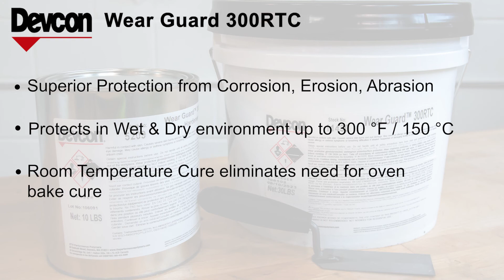Devcon® Wear Guard™ 300RTC Mini Video Mix and Apply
Devcon® Wear Guard™ 300RTC is the next generation wear resistance compound designed to protect equipment in elevated temperature wet and dry environments. This superior room temperature cure coating is highly resistant to chemical attacks in high solid, wet environments up to 300⁰F / 149⁰C seen in cement plants, power plants, petrochemical plants, mining and pulp and paper mills.